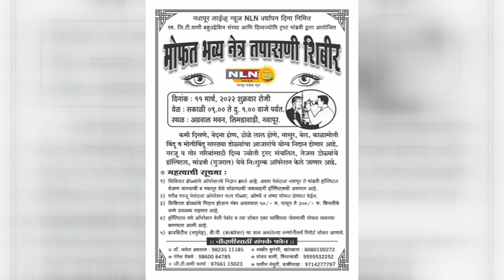NLN वर्धापन दिनानिमित्त मोफत भव्य नेत्र तपासणी शिबीर